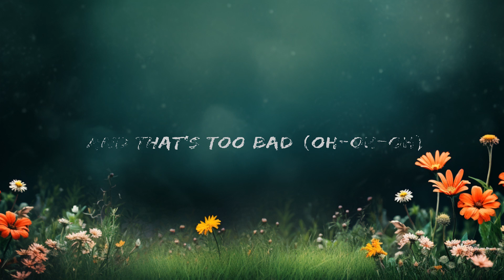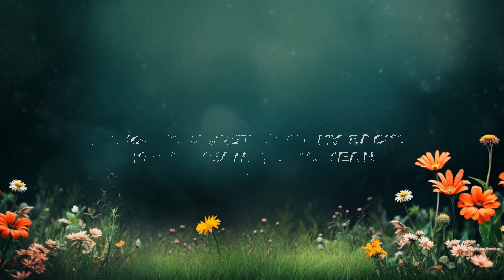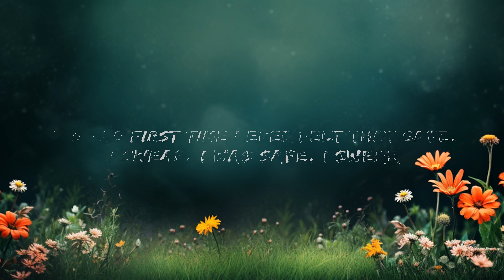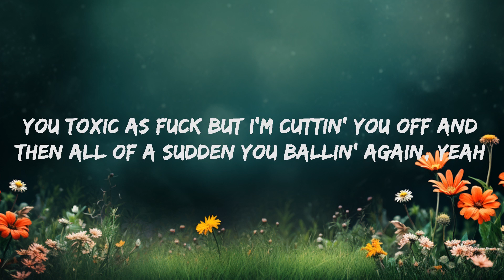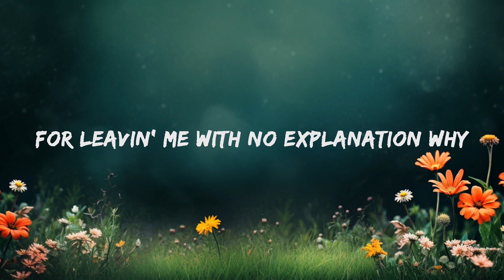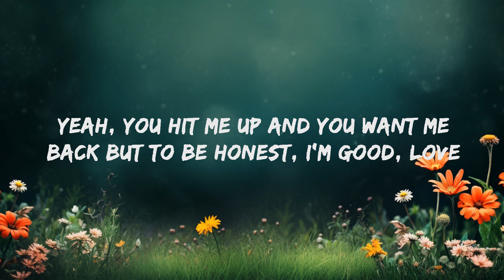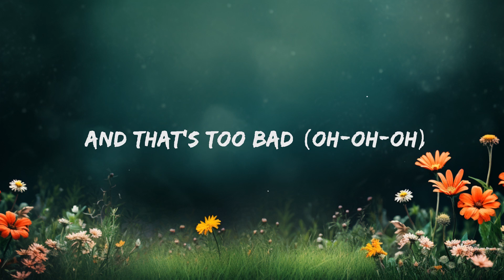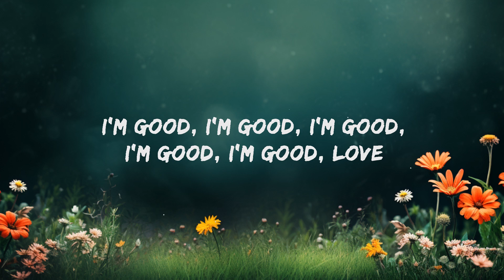[1 Hour] Natalie Jane - I'm Good (Lyrics) ft. charlieonnafriday | Perks 285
Natalie Jane - I'm Good Lyrics by Rap Samurai

🎵 Lyrics: Natalie Jane - I'm Good
[Verse 1: Natalie Jane]
Thanks (Thanks)
For tellin' me that you never felt this way
And promisin' you'd never go away
It's the first time I ever felt that safe, I swear
I was safe, I swear
Thanks
For leavin' me without tellin' me goodbye (Bye-bye)
For leavin' me with no explanation why (Why?)
It was the first time I fell for a lie, I swear
I was blind, I swear

[Pre-Chorus: Natalie Jane]
Words like scissors, you cut my heart in half
Torn up pictures, oh, who the hell was that?
Stuck a knife in, funny now you want me back
And that's too bad (Oh-oh-oh)

[Chorus: Natalie Jane & charlieonnafriday]
I'm good, I'm good, I'm good, I'm good, I'm good, love
I'm actually doin' better than I еver was
I'm goin' up, don't interrupt
I miss you but I'm good, I'm good, I'm good, love
I'm good, I'm good, I'm good, I'm good, I'm good, lovе
These days I'm doin' better than I ever was
Don't hit me up, not pickin' up
I miss you but I'm good, I'm good, I'm good, love (Onnafriday)
[Verse 2: charlieonnafriday, charlieonnafriday & Natalie Jane]
Yeah, you hit me up and you want me back but to be honest, I'm good, love (Yeah)
You callin' back and you need me bad, I always knew that you would, love (That you would)
She loves the way that I pop these tags, say she need that Birkin bag (Oh, yeah)
I know you just want my racks, yeah, yeah, yeah, yeah (Oh, yeah)
You tried to tell me cut off all my friends, oh yeah
But my dawgs and me, we ain't never gon' end, oh yeah
Yeah, we knew you was shady from the jump, jump, jump
Yeah, that's why you be callin' when you drunk, drunk, drunk
Yeah, you up in the club and you takin' these shots, all of a sudden you callin' again
You toxic as fuck but I'm cuttin' you off and then all of a sudden you ballin' again, yeah
I'm good, love
I'm good, love

[Chorus: Natalie Jane, charlieonnafriday, Natalie Jane & charlieonnafriday]
I'm good, I'm good, I'm good, I'm good, I'm good, love (I'm good, I'm good, I'm good)
I'm actually doin' better than I ever was (Than I ever was)
I'm goin' up (I'm goin' up), don't interrupt (Interrupt)
I miss you but I'm good, I'm good, I'm good, love (I'm good, love)
I'm good, I'm good, I'm good, I'm good, I'm good, love (I'm good, I'm good, I'm good, love)
These days I'm doin' better than I ever was (Yeah)
Don't hit me up (Oh, yeah), not pickin' up (Not pickin' up)

[Outro: Natalie Jane]
Nobody told me
Nobody told me how
Nobody warned me (Warned me)
How we were doomed to drown
I figured it out by myself
Da